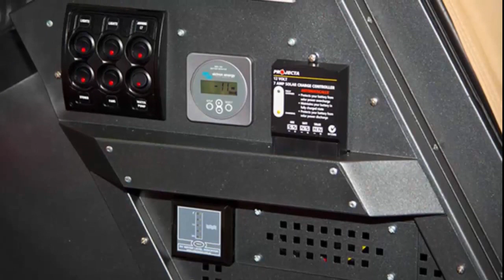MK 4 TVAN camper trailer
The new TVAN MK4 get several improvements including larger cabin space; more head room above the bed; refined electrics; two kitchen configurations; and added storage. the principal features of the ‘tvan’ camper trailer are its quick erect tent, stored in its own compartment (not on the bed); and the dynamically styled body which continues to set it apart from the rest, without compromises.